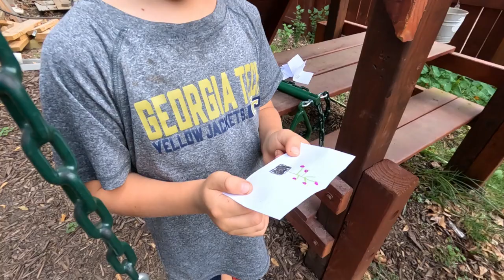Vic and Jack Treasure Hunt first part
The Kids start a nice treasure hunt with clues and mystery. The last part got cut off of the video due to SanDisk error.